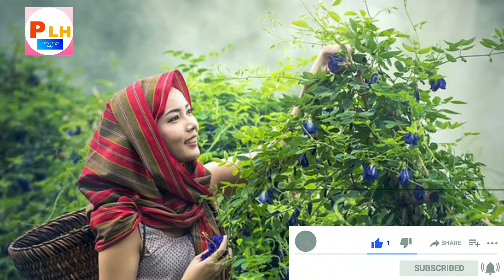दुनिया का अनोखा देश जहाँ गाड़ी का तेल खत्म होना अपराध माना जाता है।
तानाशाह हिटलर का देश जर्मनी जिसकी वजह से द्वतीय विश्वयुद्ध हुआ था भले ही विश्वयुद्ध में वो कंगाल हो गया था लेकिन आज इसकी गिनती दुनिया के ताकतवर देशों में की जाती हैं यहां आप जितनी मर्जी हो उतनी रफ्तार से गाड़ी चला सकते हैं लेकिन यदि आप की गाड़ी का ईंधन खत्म हो गया तो ये अपराध माना जायेगा।